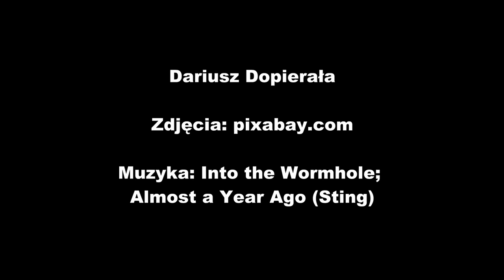Poczucie winy i wstydu (nowa wersja)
W przypadku uzależnienia od alkoholu następuje zamiana przykrego, bolesnego wstydu związanego z bezsilnością na poczucie winy. Na czym to polega i jak sobie z tym radzić?

@DO WOLNOŚCI
Linki: